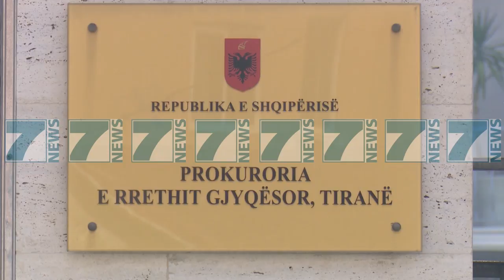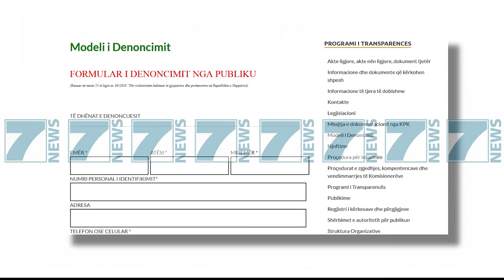HIDHET SHORTI PER VETINGUN NE PROKURORINE E TIRANES - News, Lajme - Kanali 8